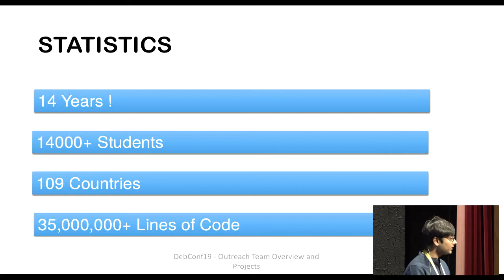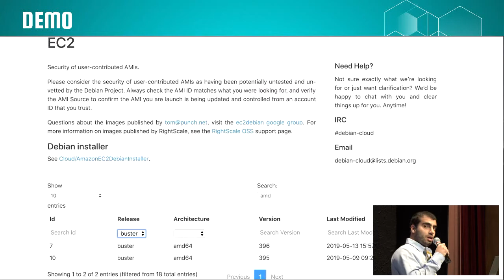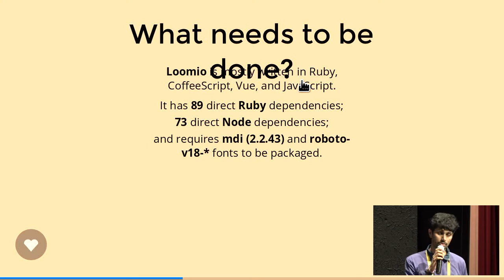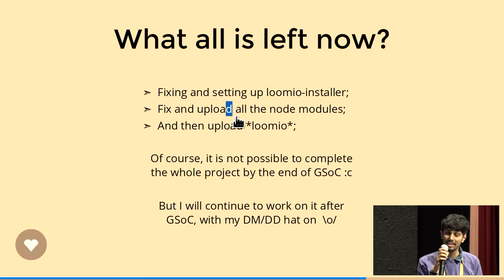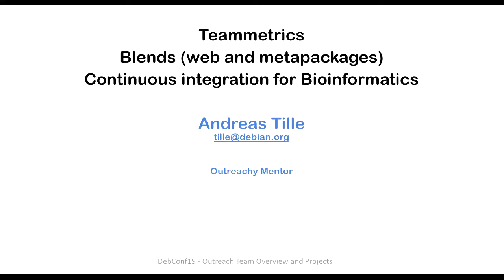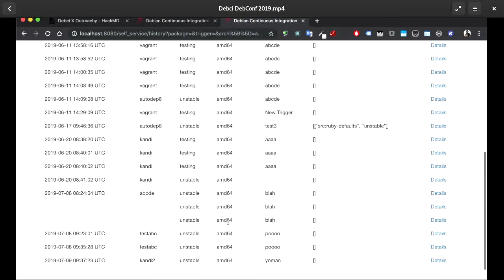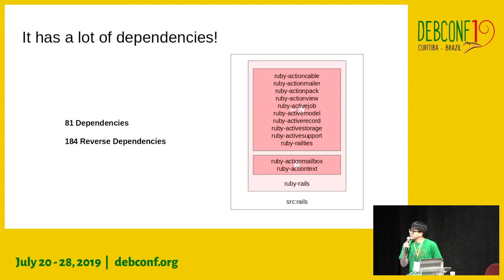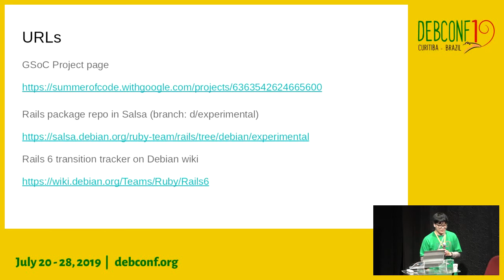GSoC/Outreachy Projects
by Pranav Jain
by Molly de Blanc
by Jaminy

This talk is for past and current GSoC/Outreachy students to present their projects which they did with Debian. We (Outreach) team will also give introduction about these programs and will ask mentors to share their experience about mentoring students too.

Room: Auditório
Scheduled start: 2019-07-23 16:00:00